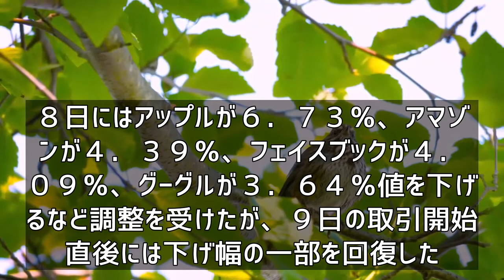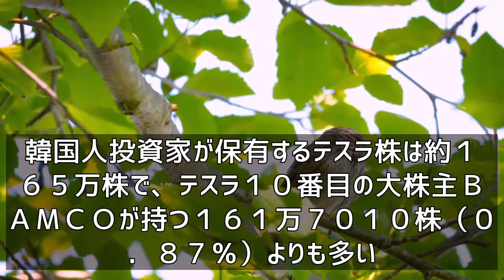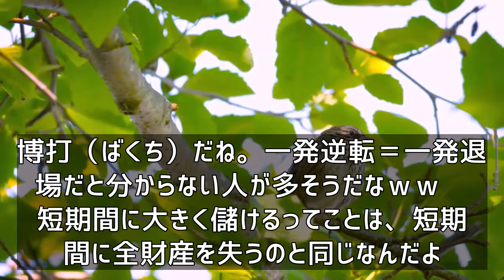韓国投資家、テスラ株を天井で掴み巨額損失か！ やはりフラグだったな… ! 最新ニュース 9月10日: 【中国 ニュース】【海外の反応】【韓国の反応】